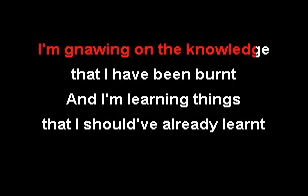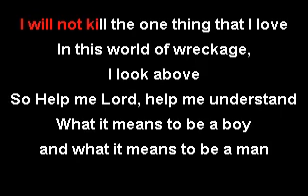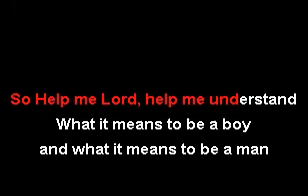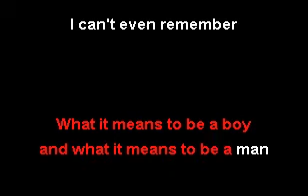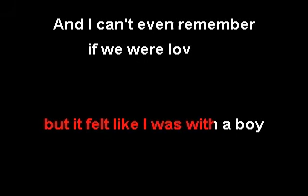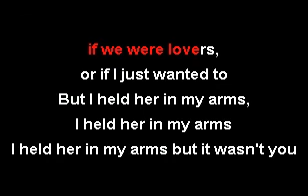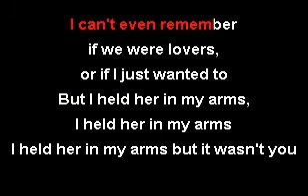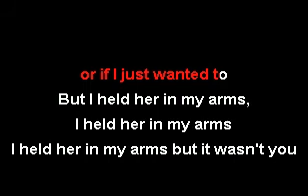Violent Femmes - I Held Her in My Arms (Karaoke VR)